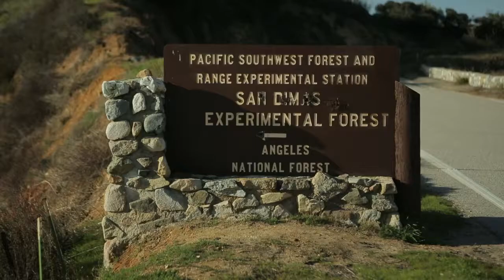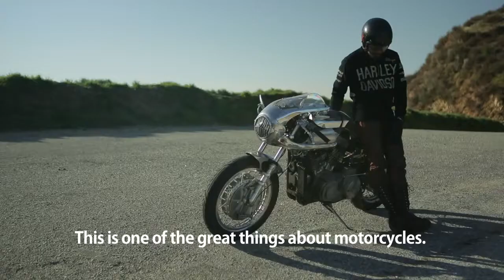SHINYA KIMURA “Motorcycle Mechanic” I MOTO ENTHUSIAST